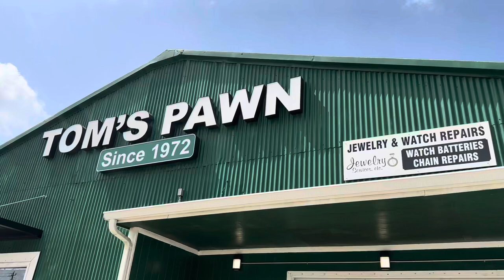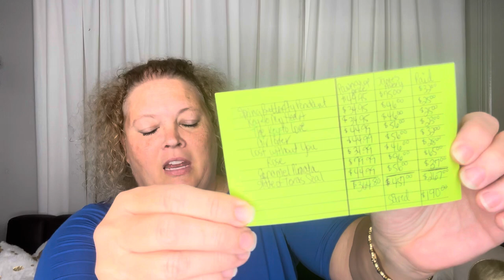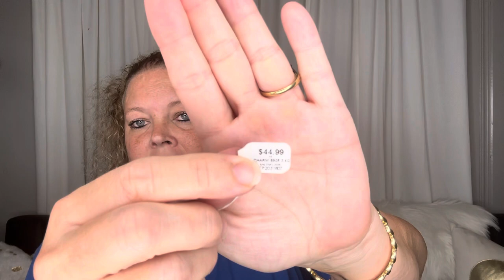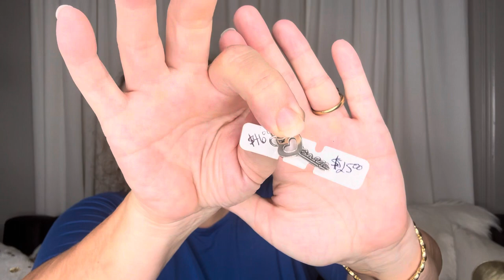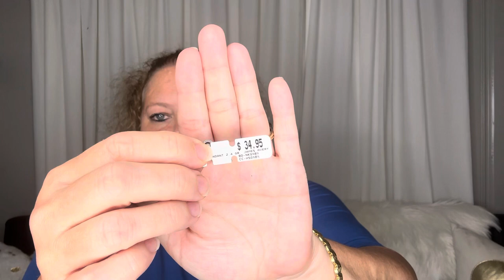James Avery Haul from the Pawn Shop | July 25, 2023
Praise God from Whom All Blessings Flow! Blessed Beyond Measure